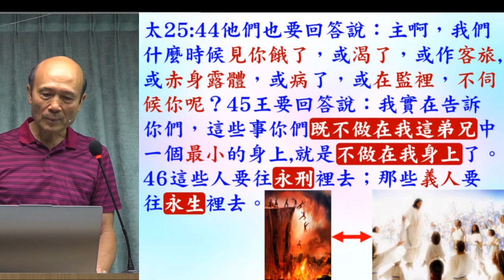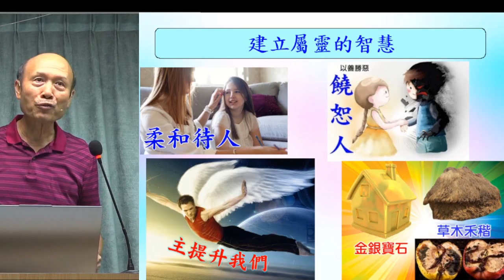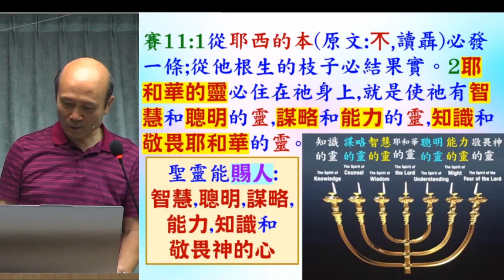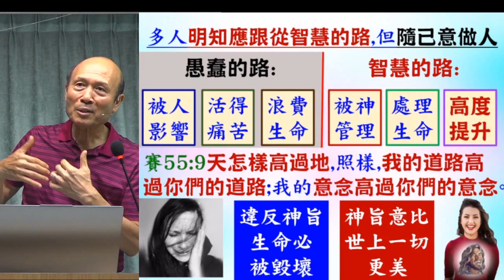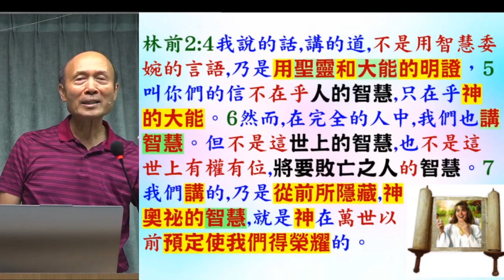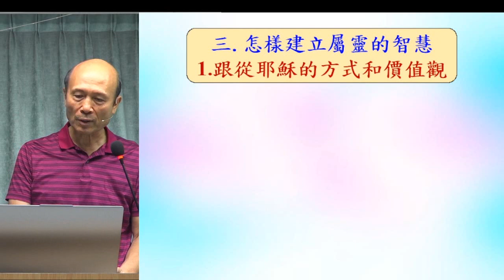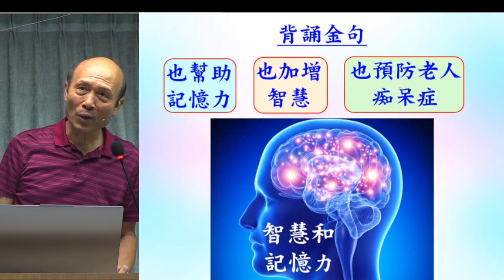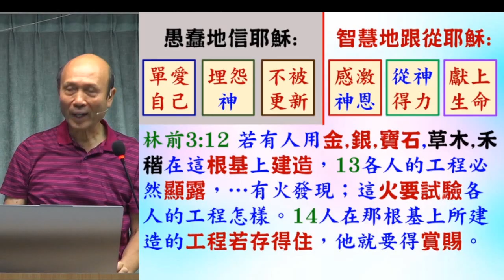建立屬靈的智慧1-神的智慧,信從耶穌的方式,價值觀和生命方式 - 葉牧師 2024.09.22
建立屬靈的智慧1-神的智慧,信從耶穌的方式,價值觀和生命方式

 1. 與主的關係：怎樣建立與主相愛的關係，怎樣從主的愛得力，怎樣深信神的供應和計劃。
 2. 處理生命：怎樣不被人、罪、負面思想情緒和潛意識、婚姻和生活的問題、和侍奉的問題影響。
3. 進入不同層次的侍奉：侍奉可以由簡單的生活見證，到建立別人的靈命，或進入策略性的侍奉。